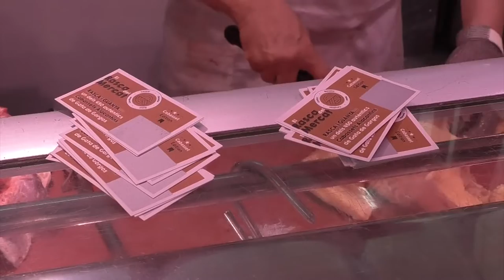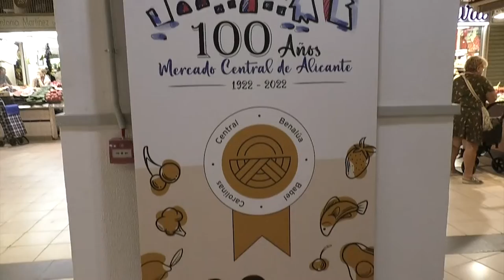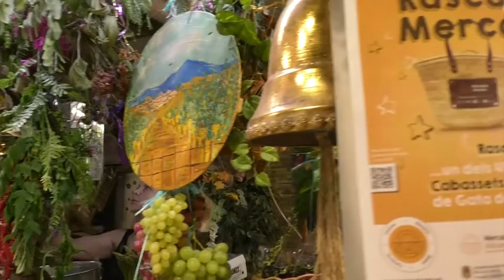Rasca y gana comprando en los Mercados Municipales a partir de hoy jueves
La campaña 'El Rasca del Mercat- Cabasset Edition' de los Mercados Municipales organizada por la Concejalía de Comercio de Alicante tiene como objetivo potenciar y resaltar la importancia de la sostenibilidad y de la compra de productos de proximidad.

A partir de este jueves 22 de septiembre y hasta finales de octubre, los puestos de los cuatro Mercados Municipales repartirán 16.000 rasca y gana a sus clientes para que consigan uno de los 450 auténticos cabassets alicantinos de Gata de Gorgos.

La iniciativa pretende potenciar los pequeños gestos respetuosos con el medio ambiente, y los clientes podrán utilizar los tradicionales capazos para cargar sus compras y así sustituir las bolsas de plástico.

Tras el éxito de la campaña en su pasada edición, este año se ha ampliado tanto el número de rascas como el número de premios en 200 unidades, casi el doble de las que se sortearon el año pasado.

La Asociación de Comerciantes Concesionarios en Mercados Municipales de Alicante (Babel, Benalúa, Carolinas y Central), ha lanzado esta campaña que coincide con el logotipo de su imagen corporativa y es un simbolismo de la tradición, la artesanía y la sostenibilidad que representan los mercados y el tradicional cabasset.